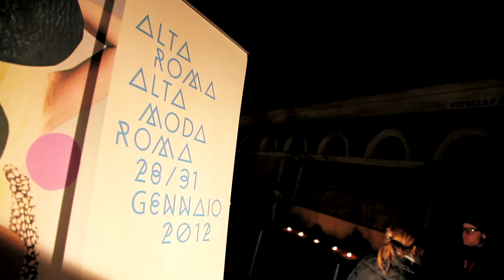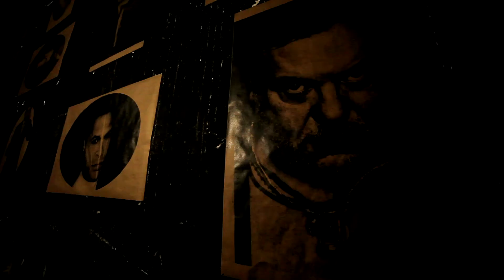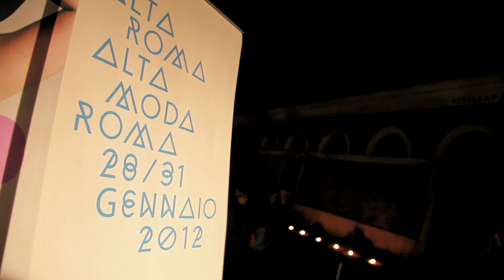Commercial, 2012 - Wayne Maser